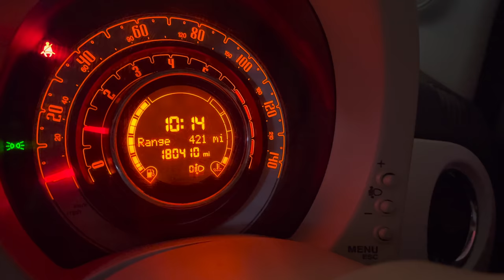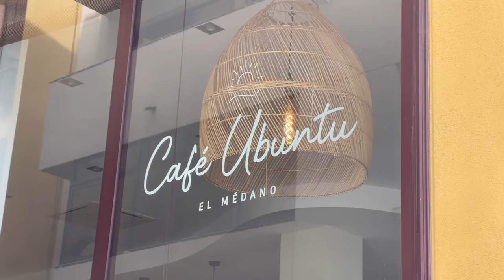A barbecue Above the Clouds in Tenerife | Tenerife Diaries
Join us for a day in the life style vlog in Tenerife!  Monika and I grab a coffee at one of our favourite spots in El Medano- right on the ocean front and with a great view of the kite surfers and wind surfers.

After that we head off to the supermarket to pick up some bits for the picnic, and I show a few examples of the cost of food in Tenerife (including the cost of wine!).

From there, we pack up the Triump[h Bonneville with pans, food and coal for the bbq and wrap up in winter biking gear and head up towards Mount Teide, above the cloud line, and to a beautiful picnic spot of Area Recreativo El Contador- just outside the start of the Parque Nacional de Teide and Parque Natural Corona Forestal.  It’s a brilliant spot, with public toilets, BBQ spots, tables and chairs, bins, and all beautifully maintained.  We fired up the barbecue and had much of the place to ourselves.

The temperature differences are huge in Tenerife, because of the volcano of El Teide, there are many micro climates.  We went from the warm south of the island (23 degrees on the day we filmed this) which is shorts and flip flop weather all year round (places like Costa Adeje, Los Gigantes, Las Americas and over to El Medano), to 13 degrees at the picnic spot.  It's one of the best things to do in Tenerife in my opinion.

The road up to El Teide must be one of the best driving roads in Europe- there are a huge amount of motorbikes and quad bikes whizzing up and down and making the most of the beautiful roads.

And we saw a lot of classic cars!  Old Mercedes, classic BMW 3 Series, and a lot more.

My Quad Lock setup: Wireless Charger, Vibration Dampener, iPhone Case, USB Charger

Gear for the Day:

- Helmet: DMD Seventy-five
- Motorcycle Jacket: Garibaldi Heritage winter motorcycle jacket (a fully windproof and waterproof motorcycle jacket).  Monika has the women’s Garibaldi Heritage jacket.
- Motorcycle Jeans: Hood Jeans SK11
- Biking Boots: TCX X-Blend Boots
- Motorbike Gloves: Racer 1927 Gloves

Timeline:

- 00:00: Intro
- 1:54: El Medano
- 4:17: Lidl Supermarket
- 6:43: Off on the Bonneville and classic cars
- 8:07: Cave
- 10:06: Ride Through the Clouds
- 13:40: Arriving at Picnic Area

Locations:

Coffee and sandwich: Cafe Ubuntu, C. la Pilarica, 2, 38612 El Médano, Santa Cruz de Tenerife
Lidl, Las Chafiras
Picnic spot: Area Recreativo El Contador.  This is one the drive up to El Teide

Find me on:

- Freedom Machines With Freddie Dobbs Podcast

Southern Flowers: Little Island Leap
The Wedge: Sixteen Wheelers
Mountain Air: Cody Francis
Central Park Summer: Nickolas Jones
Uncle Chester’s Flea Market: Martin Klem